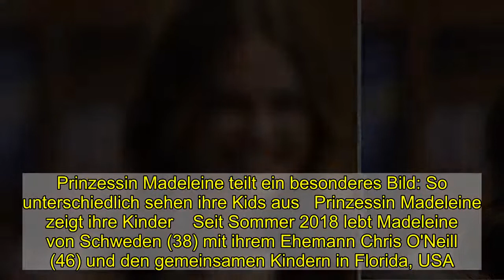Prinzessin Madeleine teilt ein besonderes Bild: So unterschiedlich sehen ihre Kids aus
Prinzessin Madeleine teilt ein besonderes Bild: So unterschiedlich sehen ihre Kids aus   Prinzessin Madeleine zeigt ihre Kinder    Seit Sommer 2018 lebt Madeleine von Schweden (38) mit ihrem Ehemann Chris O'Neill (46) und den gemeinsamen Kindern in Florida, USA. Jetzt teilte die Prinzessin einen aktuellen Schnappschuss von ihren Kindern Prinzessin Leonore (6), Prinz Nicolas (5) und Prinzessin Adrienne (2) - zur Freude ihrer Fans. Dabei fällt ein Detail besonders auf.  Zum 2. Advent   Auf dem Bild, zu dem Madeleine schlicht "Frohen 2. Advent" schrieb, sind die drei Kinder und ein Adventskranz zu sehen. Während die beiden Mädchen beobachten, wie ihre Mutter gerade eine Kerze anzündet, lächelt Prinz Nicolas, mit Hand unter dem Kinn, gekonnt in die Kamera. Seine Schwestern präsentieren auf dem Schnappschuss rote Outfits, der Fünfjährige trägt ein blau-kariertes Hemd. Über 30.000 Likes hat das Bild bereits.   Leonore und Nicolas sehen sich ähnlich   Besonders auffällig dabei ist, dass sich die beiden älteren Kinder, Prinzessin Leonore und Prinz Nicolas, mit ihren glatten blonden Haaren verblüffend ähnlich sehen. Nesthäkchen Prinzessin Adrienne hingegen trägt dagegen eine brünette Lockenmähne - und erinnert damit an ihren Onkel, Prinz Carl-Philip (41) von Schweden. Prinzessin Madeleine ist die jüngste Tochter von König Carl XVI. Gustaf von Schweden (74) und Königin Silvia (76). Vor dem Umzug in die USA lebte sie mit Mann und Kindern bereits in London. Zu den Vereinigten Staaten hat das Paar eine ganz besondere Verbindung: Prinzessin Madeleine lebte nach ihrer Trennung von Jonas Bergström im Jahr 2010 einige Zeit in New York und lernte währenddessen ihren jetzigen Ehemann kennen. Während dieser Zeit arbeitete sie auch für die Stiftung "World Child Foundation", für die sie weiter tätig ist. Chris O'Neill, ein britisch-amerikanischer Geschäftsmann, ist in Florida aufgewachsen.